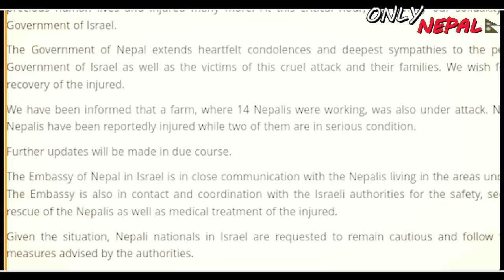10 Nepali student is no more,17 Nepali Hostage by hamas | 10 नेपाली नही रहे इजराइल वॉर के चलते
onlynepal
breaking news nepal from isreal
Hamas attack on nepal
nepali attached in isreal
Nepali student in Israel war

Nepali student news from isreal
 10 nepali student in Israel
nepal news
nepal isreal news
nepal people in israel
nepali people in israel
why hasam captured nepali people
nepali student in isreal
 nepali worker in isreal
news about nepali student in isreal
 10 nepali student
10 nepali student in isreal
nepali in israel
17 held captive by Hamas in Israel
israel
nepal
nepal news
nepal facts
nepali video
nepali viral
nepali movie
nepal sng
nepali songs
latest nepali song

7 Nepalis injured, 17 held captive by Hamas in Israel, israel
israel hamas , history of israel, history of hamas and israel, palestine,
hamas, who are hamas, reason why hamas attacked israel, why israel attacked by hamas, What we know about Israeli hostages

1-   |||  MIC USED BY ME    |||

USB mic
Blue Yeti USB Microphone
condenser mic
Maono AU-A03 Microphone
collar mic

2-   |||  WEBCAM USED BY ME  |||

3-  |||  LIGHT USED BY ME   |||

4-   |||  HEADPHONE USED BY ME  |||

5-   |||  CAMERA USED BY ME   |||